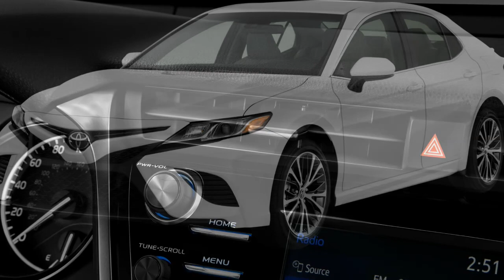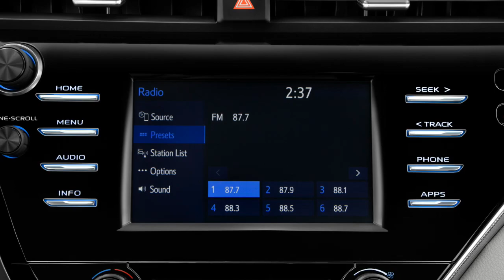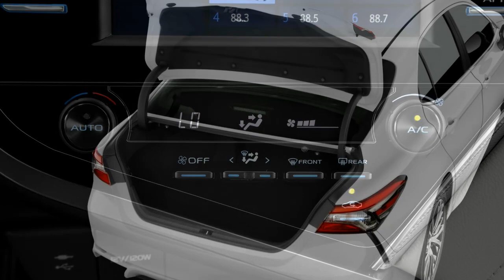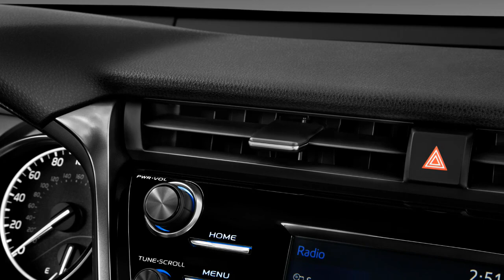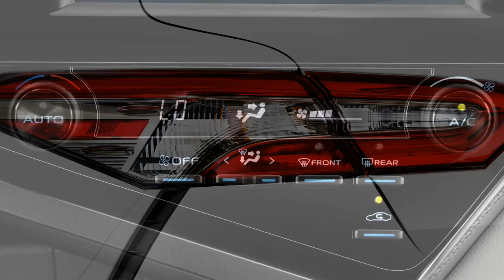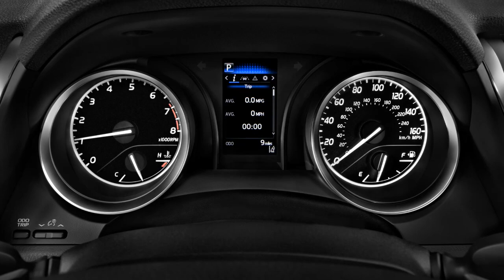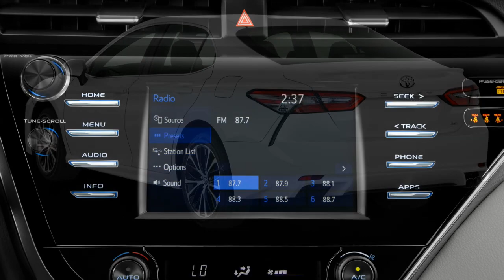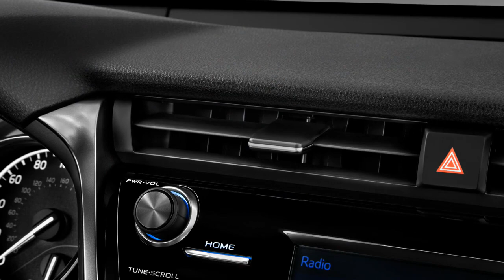Toyota Camry 2018 Car Review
The Toyota Camry is surely an automobile sold internationally through the Japanese manufacturer Toyota since 1982, spanning multiple generations.

 Originally compact in dimensions (narrow-body), later Camry designs have grown to match the mid-size classification (wide-body)—although both sizes co-existed inside 1990s. Since the relieve the wide-bodied versions, Camry may be extolled by Toyota as being the firm's second "world car" following your Corolla. In Japan, Camry is exclusive to Toyota Corolla Store retail dealerships. Narrow-body cars also spawned a rebadged sibling in Japan, the Toyota Vista also introduced in 1982 and sold at Toyota Vista Store locations. Diesel fuel versions already have retailed at Toyota Diesel Store.